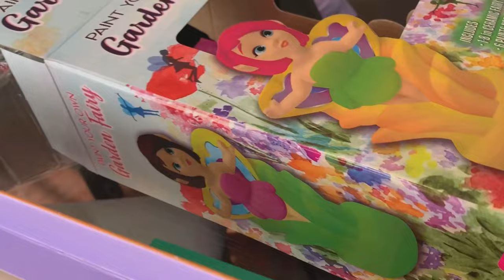We are enjoying summer vacation! || Painting and coloring garden fairy pot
We are enjoying summer vication! || Painting and coloring garden fairy pot || Gardenfairy Garden hello everyone today I posted this video tell you what to do in summer vication with your kids. Today we painted and colored garden fairy and pots this will help your kids get engaged in summer vication hopefully this idea/ video helped thanks for watchibg please do subscribe like and share bye!